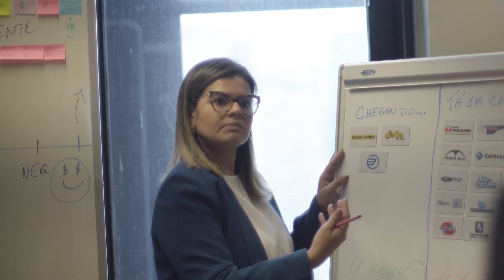NWADV 20 Anos - Filial Rio de Janeiro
“Um olhar inovador e empreendedor para a advocacia”.  Assim, a diretora da filial do Rio de Janeiro, Dra. Lis Amaral, define o Nelson Wilians Advogados & Associados.
Segundo ela, foi a linguagem menos “juridiquês” e mais empresarial que chamou a atenção para a empresa e ainda hoje continua se destacando como um grande diferencial. O NWADV entende as empresas com o olhar do cliente.

Confiança, transparência, engajamento e inovação são outras características que sobressaem nas relações estabelecidas entre cliente, empresa e colaboradores. O resultado é uma rede de riqueza que estimula o desenvolvimento das pessoas através de uma liderança multiplicadora de talentos! Clientes bem assessorados, alto valor agregado e a agilidade que o mundo exige.

A nossa história está só começando.